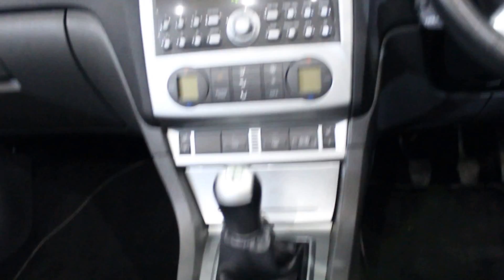USED FORD FOCUS 2.0 CC3 2DR 144 BHP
At Dace Car Supermarket we are very proud to be the first business to be approved by Stockport Trading Standards, and the first business in the Stockport area to be accepted for membership to the Business Approval Register.

We price check our vehicles daily in order to maintain a highly competitive price point.  Such is our confidence that we offer great value, if you should find a like-for-like vehicle for sale at a main dealer, specialist dealer or other professional car retailer, we will offer to beat that price with our NATIONAL PRICE PROMISE GUARANTEE. to view our extensive range of used cars.